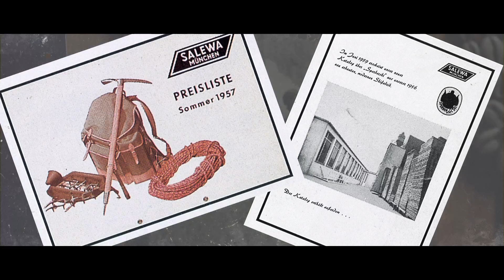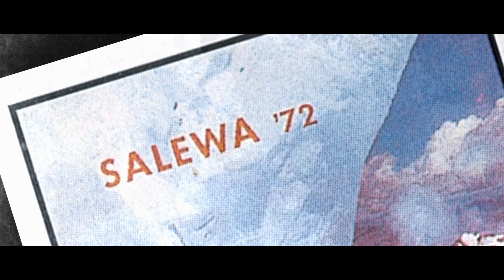Hermann Huber – Vom Wert der Zeit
IN ERINNERUNG AN HERMANN HUBER (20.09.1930 – 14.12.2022)
Du warst bis zum Schluss warmherzig, lebenslustig und neugierig. Du wirst uns fehlen. Danke, Hermann.

Hermann Huber – das sind 90 Jahre pralles, manchmal hartes, oft abenteuerliches, immer erfülltes Leben. Mit einem filmischen Porträt verneigt sich Autor und Filmemacher Tom Dauer vor einem Mann, der sein Leben den Bergen gewidmet und dabei nie vergessen hat, dass das Bergleben Teil eines Ganzen ist. Vollständig erst, wenn Familie, Freundschaften, Beruf, Weltoffenheit, Neugier und Menschenliebe ihren Platz darin finden.

Tom Dauer und Whiteroom Productions

Regie und Buch: Tom Dauer
Kamera: Simon Platzer, Jakob Schweighofer, Joi Hoffmann
Schnitt: Simon Platzer
Tonmischung: Simon Platzer